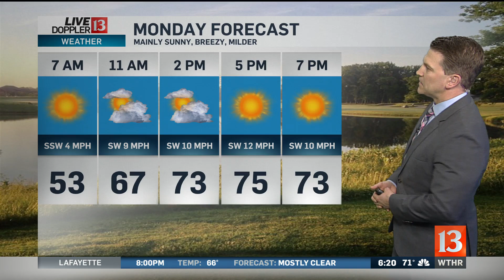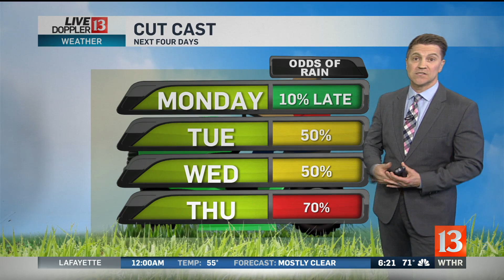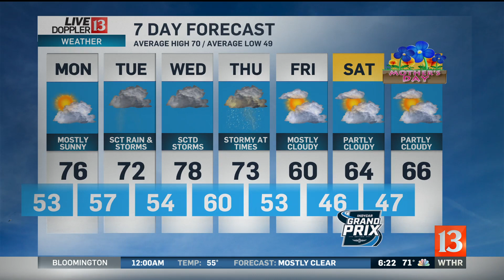Live Doppler Forecast For Evening Of May 5th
Sean Ash's Live Doppler 13 Forecast for Saturday, May 5th, at 6 PM.